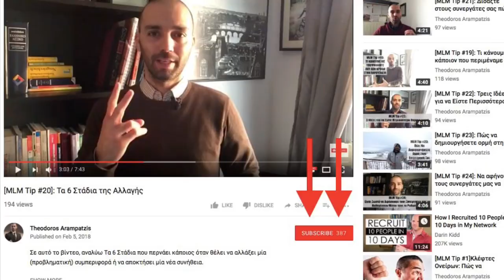Όταν ΕΚΠΑΙΔΕΥΩ ΤΗΝ ΟΜΑΔΑ ΜΟΥ, αυτό ΔΕΝ είμαι διατεθειμένος να το κάνω!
Όταν ΕΚΠΑΙΔΕΥΩ ΤΗΝ ΟΜΑΔΑ ΜΟΥ, αυτό ΔΕΝ είμαι διατεθειμένος να το κάνω! [MLM Tip] // Παρότι υπάρχουν πολλά που είμαι διατεθειμένος να κάνω (και κάνω) για την ομάδα μου, υπάρχει κάτι που ΔΕΝ είμαι διατεθειμένος να κάνω.

Στο σημερινό βίντεο, εξηγώ τι είναι αυτό που δεν είμαι διατεθειμένος να κάνω και γιατί.

Δεν είναι αυτό που νομίζεις.

Δες το βίντεο και άφησε ένα σχόλιο, γράφοντάς μου τι πιστεύεις για αυτό και τι κάνεις εσύ για αυτό.

Αν θέλεις να μάθεις ποια είναι τα πρώτα βήματα με έναν νέο συνεργάτη για να βεβαιωθείς ότι θα μείνει στη δουλειά, μπες εδώ και άκου ένα σύντομο απόσπασμα